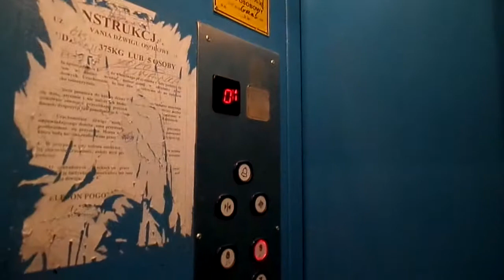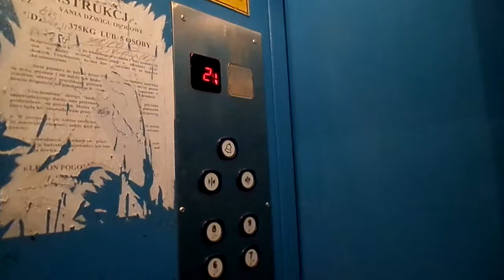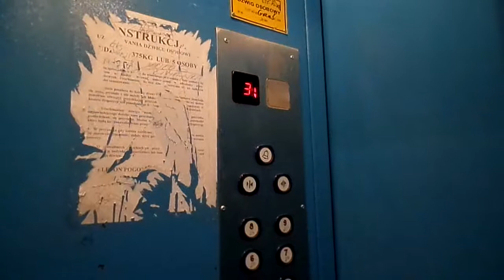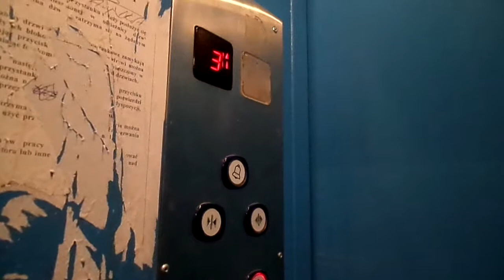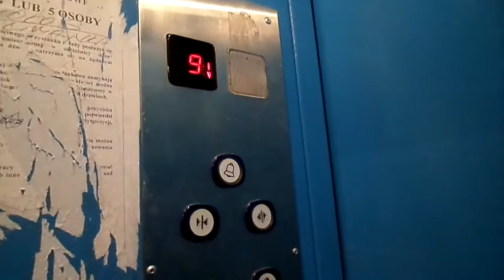2000s Monitor traction elevator @ Lniana 4, Łódź, Poland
Elevator info:

Location: Lniana 4, Łódź, Poland
Manufacturer: Monitor
Year: early 2000s
Type: Traction
Capacity: 4 persons or 320 kg

Video info:

Time of recording: 6 April 2018 17:25